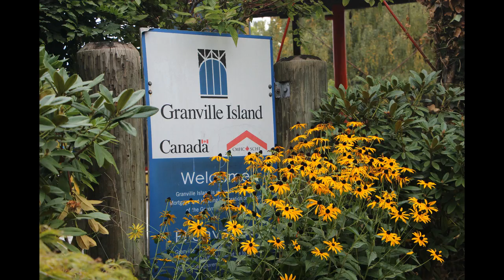False Creek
False Creek Vancouver